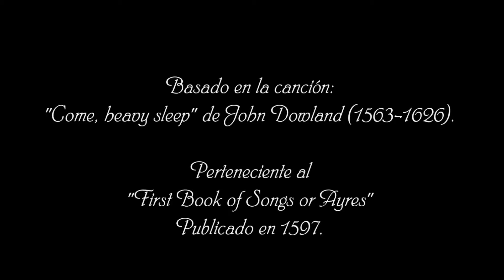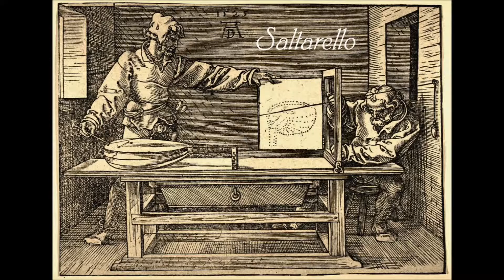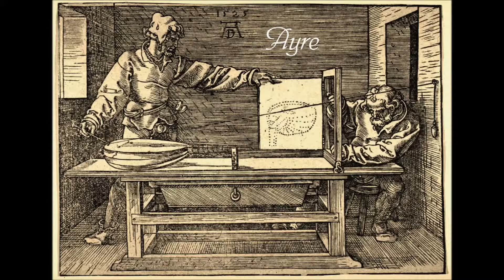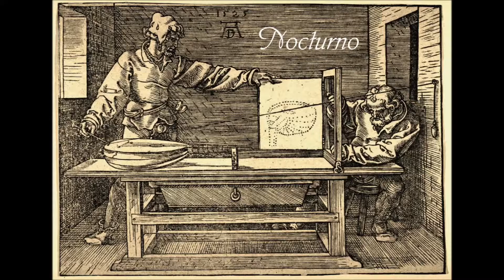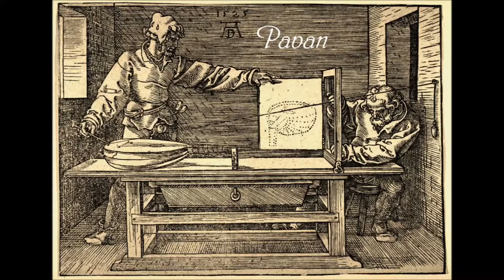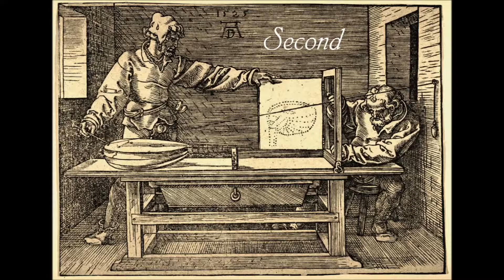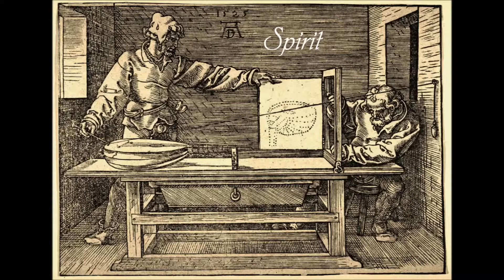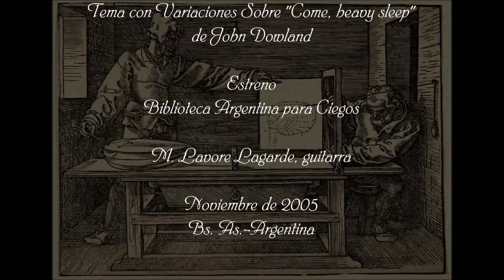Tema con Variaciones - sobre "Come, heavy sleep" de J. Dowland - M. Lavore Lagarde, Guitarra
Variaciones para guitarra del compositor argentino Martín Lavore Lagarde (1979 -) sobre la canción "Come, heavy sleep" del compositor inglés John Dowland (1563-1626).

I - Theme 00:24
II - Saltarello 02:10
III - Tombeau 03:08
IV - First 04:57
V - Ayre 06:06
VI - Nocturno --- 07:51 (en homenaje a B. Britten)
VII - Pavan 09:04
VIII - Second --- 11:03
IX - Spirit 12:27
X - Fancy 13:30
XI - Galliard 15:44

Registro del estreno realizado en la Biblioteca Argentina para Ciegos en el año 2005.
Martín Lavore Lagarde - Guitarra

Imagen: Hombre dibujando un laúd (1525) de Alberto Durero (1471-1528).